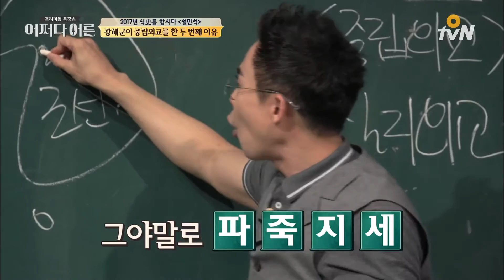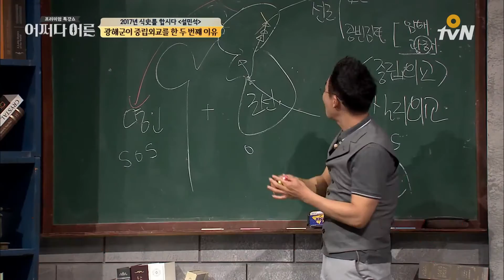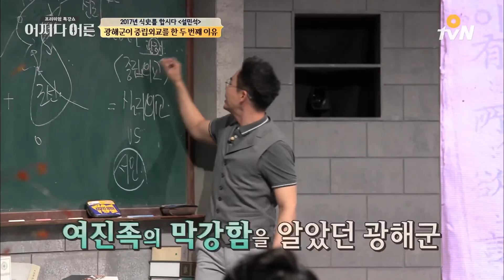조총으로 무장한 왜군 여진족에게 참패하다 | 설민석 한국사 강사 [어쩌다어른]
프리미엄 특강쇼 [어쩌다 어른] EP.92 #02

어쩌다어른 :
어차피 한 번은 되어야 할 어른이라면, 프리미엄 특강쇼 '어쩌다 어른'과 함께!